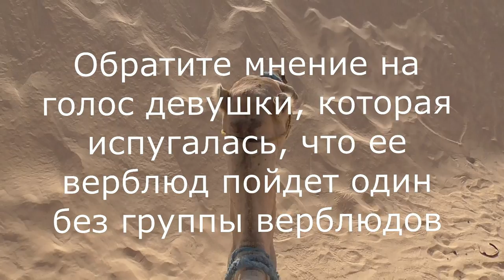Денис TV- обзор отеля 5* в сахаре/Джипинг/АРАБСКИЕ ВЕРБЛЮДЫ!